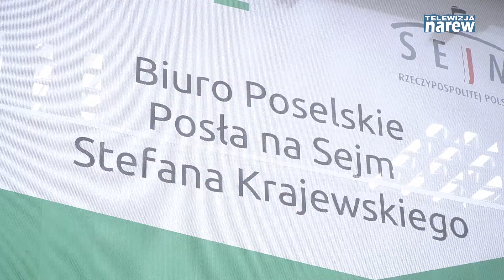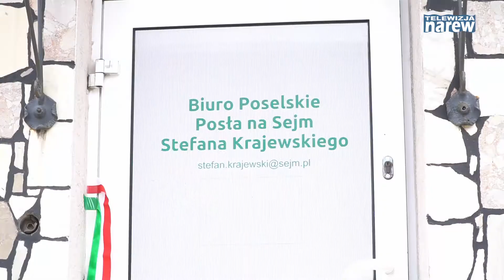Otwarcie nowego biura poselskiego Stefana Krajewskiego w Zambrowie